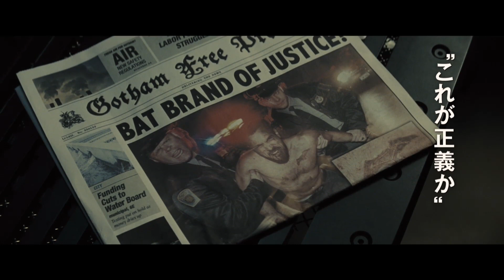『バットマン vs スーパーマン ジャスティスの誕生』予告（世紀の対決編）